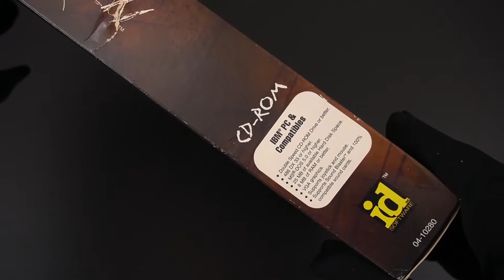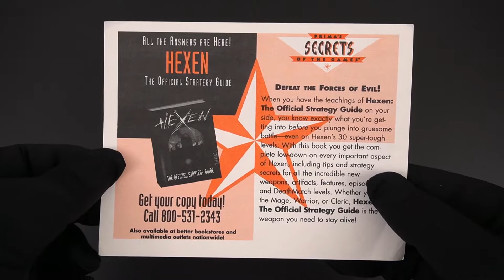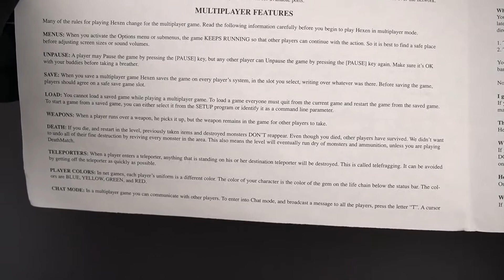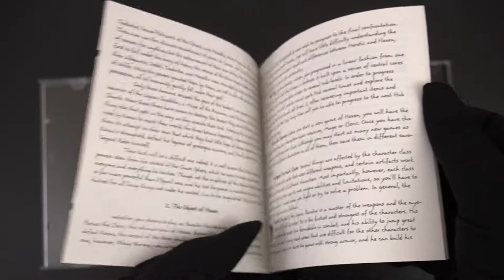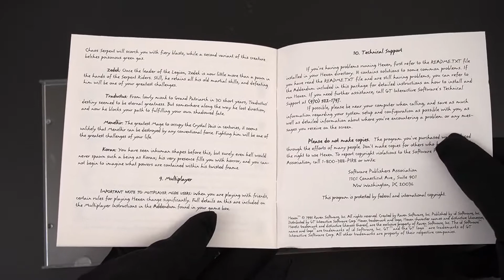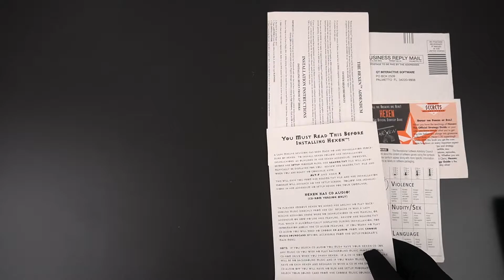Hexen: Beyond Heretic Game Unboxing - PC FPS Gameplay Released 1995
Hexen: Beyond Heretic Unboxing video, Openbox video, PC Gameplay.
Stage 1 gameplay video.
Country: USA Version
Edition: Standard Edition
Platform: PC, Macintosh, Nintendo 64, PlayStation, SEGA Saturn
Released:  1995
Genre: FPS(First person shooter),  Action, Shooter
Review Score : PC (metacritic) MetaScore  / User Score 8.0

Hexen: Beyond Heretic includes:
- The Game
- Paper BOX
- 1 CD
- Game Manual
- Poster
- Other Paper

CPU : AMD Ryzen 5 2400G
Mainboard : X470 GAMING PLUS
Memory : DDR 16 gigabytes of memory
Graphics card : GeForce RTX 2060
OS: Windows 10

Video frame: 1080p 60HD